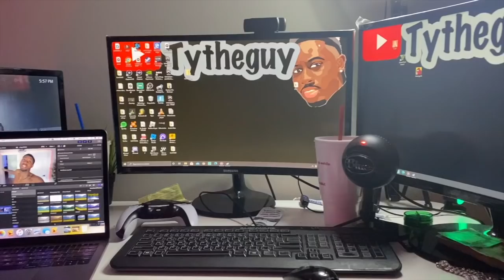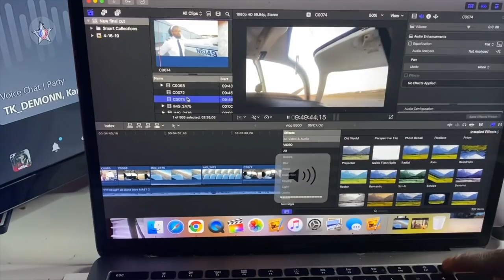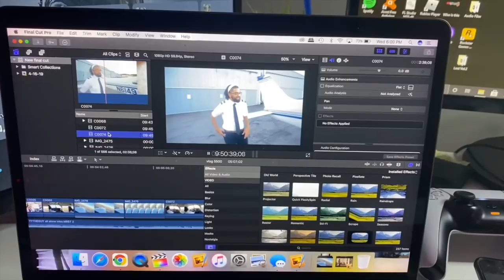THE MOST ROMANTIC THING IVE EVER DONE!!! * i got her a plane*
Pilot

[Video Title]
[Video URL]